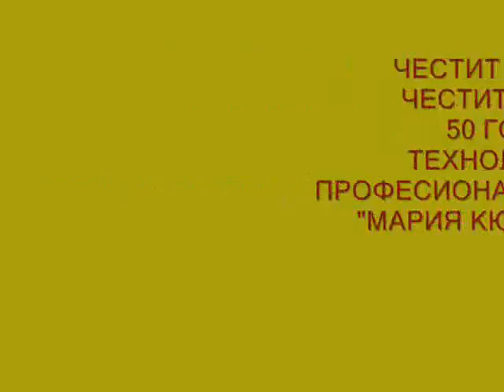50 Години - ТПГ "Мария Кюри" - гр.Перник